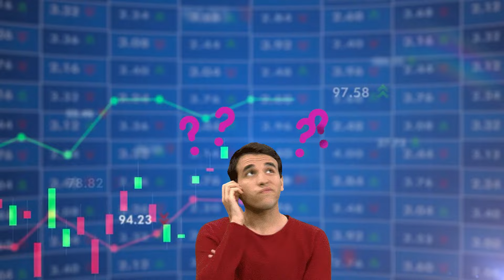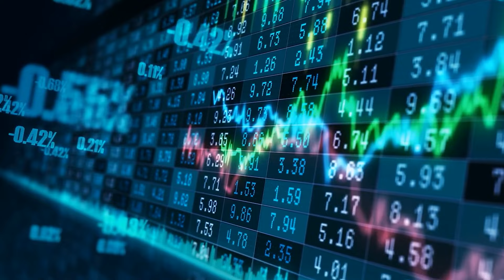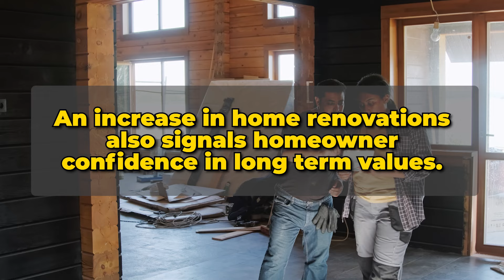Saskatoon Real Estate the Comeback is ON!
Saskatoon's real estate market is experiencing a significant comeback, and in this video, we provide a comprehensive update on the Saskatoon real estate market. Covering topics like Saskatoon real estate, Saskatoon Saskatchewan, and Saskatoon housing, we explore the current state of the Saskatoon housing market and how it impacts Saskatchewan real estate. For those interested in real estate Canada or moving to Saskatoon, this update will provide key insights into Canadian real estate, including trends in Canada real estate and reasons to live in Saskatoon. We'll also touch on the real estate market update for Saskatoon, interest rates, and the impact of the Bank of Canada on the market. Whether you're a Saskatoon realtor, looking for homes for sale in Saskatoon, or curious about homebuilders in Saskatoon, this video will provide valuable information. Discover how Saskatoon home builders are shaping the market and what to expect when moving to Saskatchewan or Saskatoon Canada. If you're interested in the Canada housing crisis or the Saskatoon market, this update will keep you informed on the latest developments.

If you're curious about life in Saskatchewan🤔